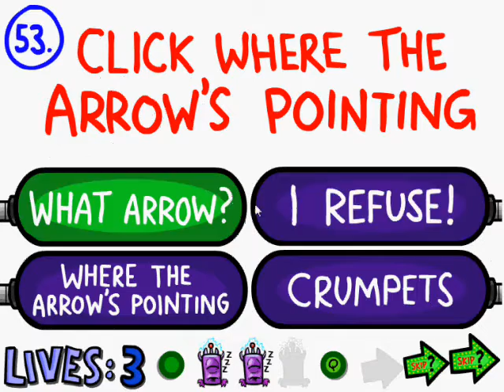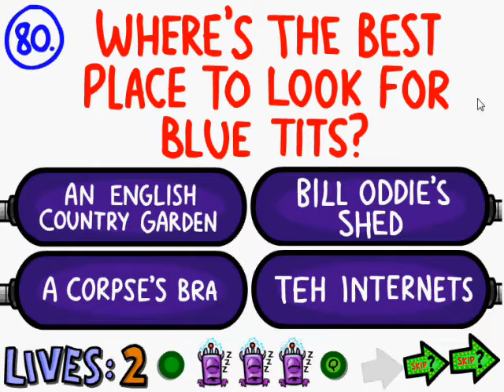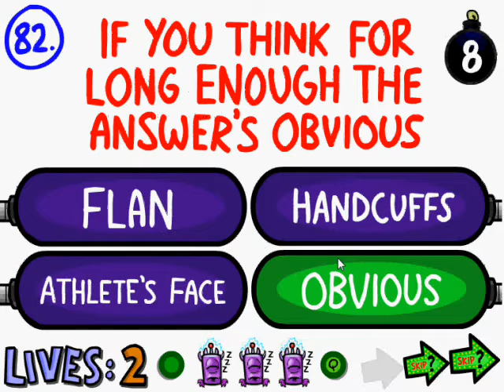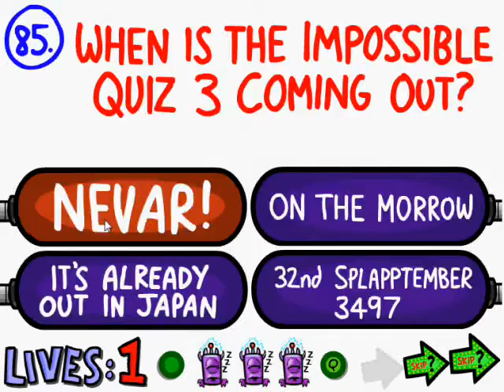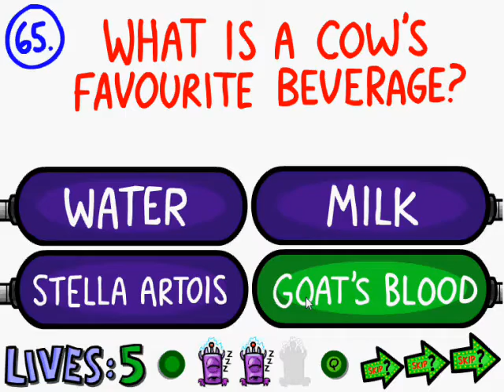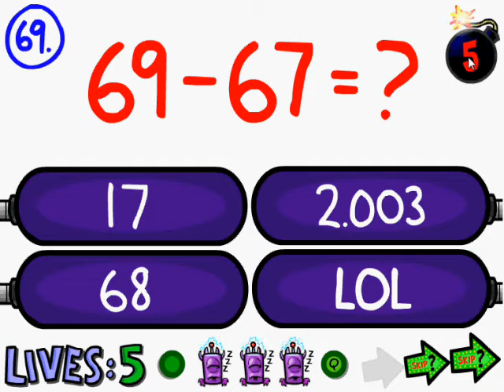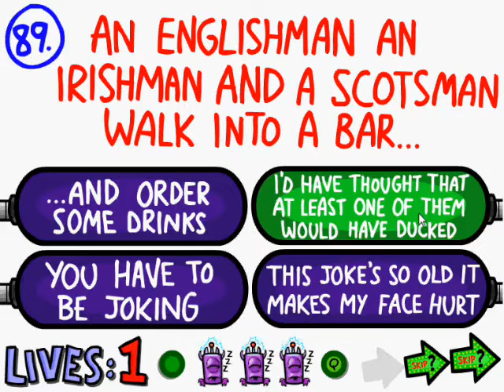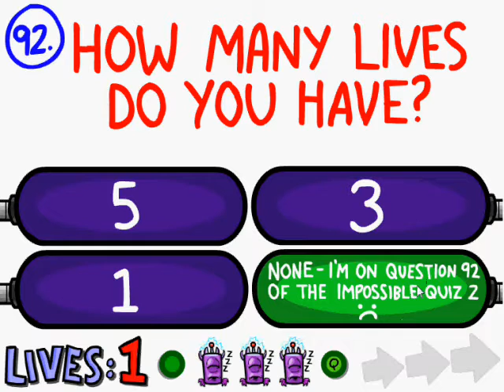The Impossible Quiz 2 (7) Cutting It Close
Not that it matters, I end up dying in the end all the time anyway.